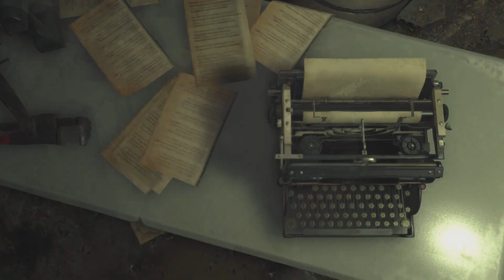Resident Evil 4 Remake (10)